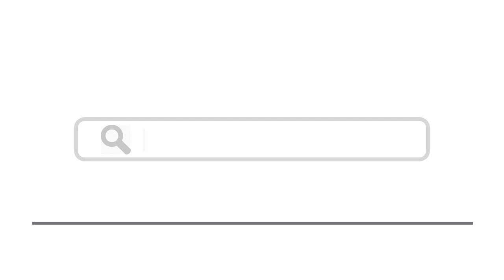Top 15 Things To Do In Ermont, France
Here are top 15 things to do in Ermont, France
5. Musée des Arts et Traditions Populaires